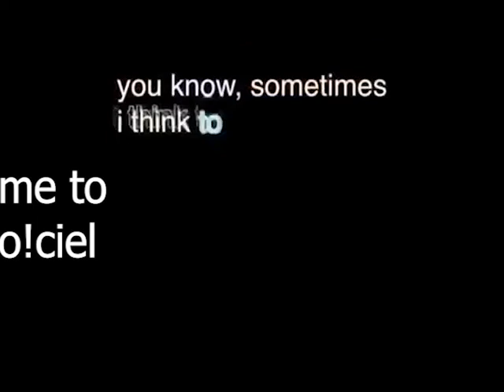Kuroshitsuji vines but its mostly Blavat (Spoilers)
EEEEEEEEEEEEEEEEEEEEEEEEEEE